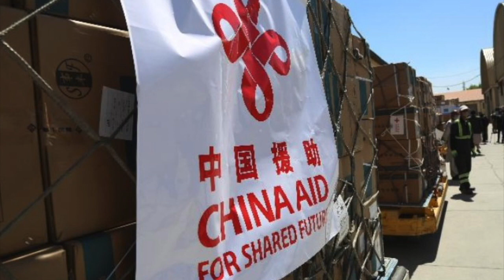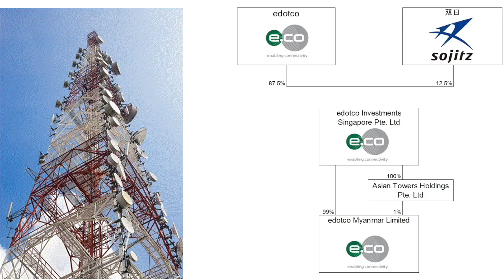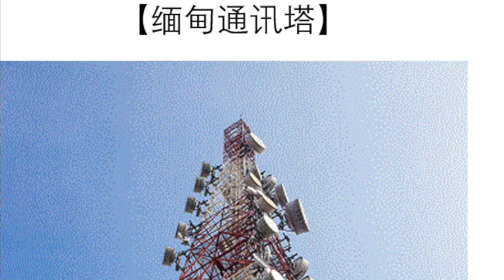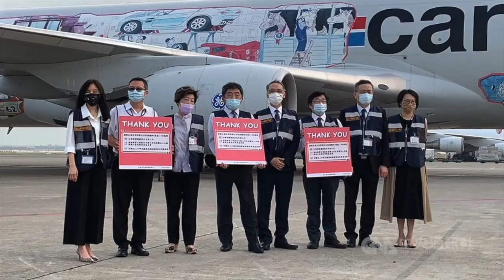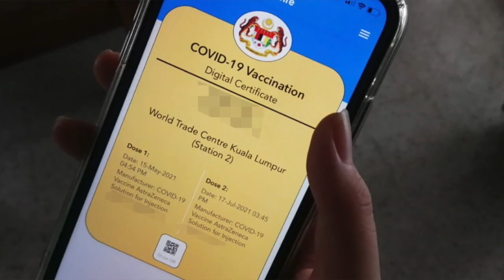中国支持阿富汗重建，急援2亿物资与疫苗 I 塔利班：运动不是「必需品」，禁止女性参加 I 缅甸示威者摧毁13通讯塔，图断缅军经济来源 I 亚洲新闻（20210909）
2021年09月09日 亚洲新闻重点：

1. 中国支持阿富汗重建，急援2亿物资与疫苗
2. 塔利班：运动不是「必需品」，禁止女性参加
3. 缅甸示威者摧毁13通讯塔，图断缅军经济来源
4. 菲律宾参议员和议长宣布参加2022年大选
5. 新加坡旅游走廊计划启动，1466旅客抵达
6. 第二批BNT疫苗抵台，后续预计每周到货
7. 马国首府将进入第二阶段复苏计划，可跨县跨州
8. 泰国或为3岁以上儿童施打国药疫苗